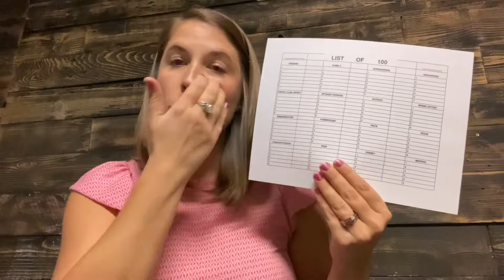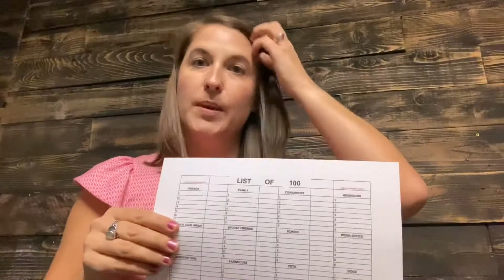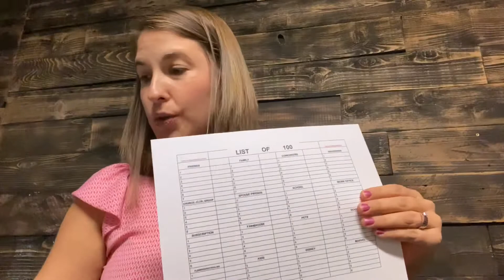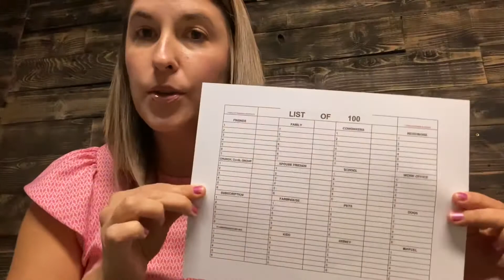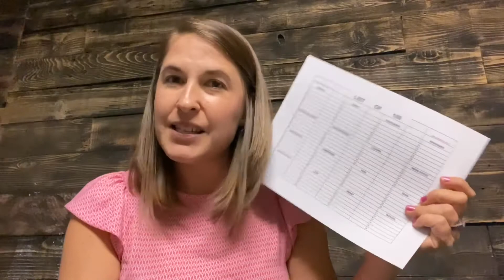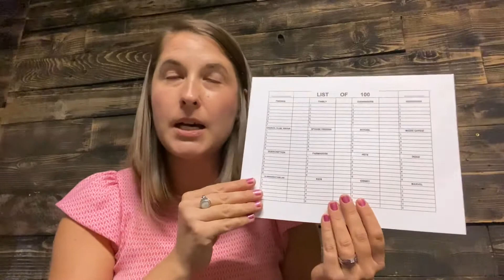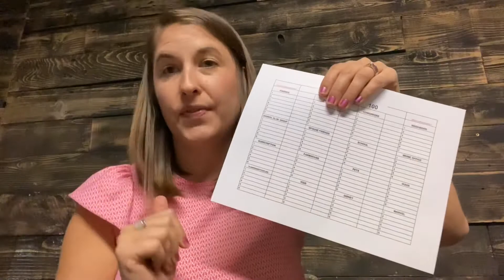Scentsy List of 100 One Up Training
Going over making your list of 100!

We are Star Directors Sarah and Michael Beaman! We love Scentsy and want to share our love for our products and our journey with Scentsy with the world! We would love to connect with you on facebook